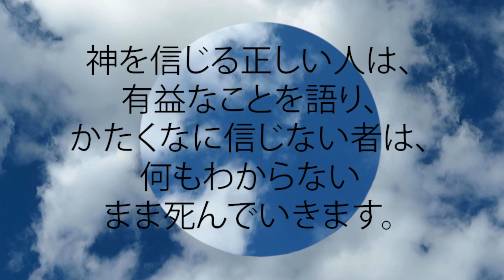箴言 10:21 神を信じる正しい人は、有益なことを語り、かたくなに信じない者は、何もわからないまま死んでいきます。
神を信じる正しい人は、有益なことを語り、
  かたくなに信じない者は、
  何もわからないまま死んでいきます。